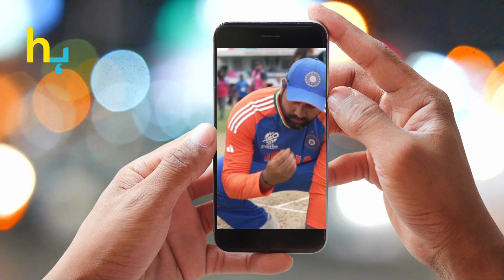Rohit Sharma's Unique Celebration After T20 World Cup 2024 Victory | Hungama Express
Rohit Sharma's Unique Celebration After T20 World Cup 2024 Victory